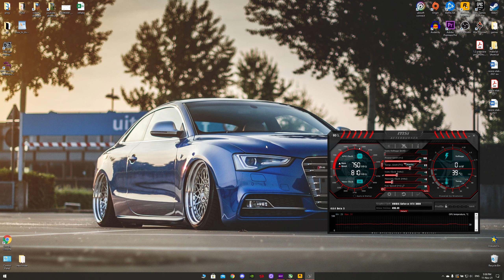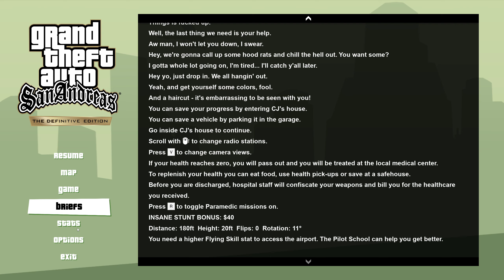O Oră din NOUL GTA - SAN ANDREAS - Definitive Edition